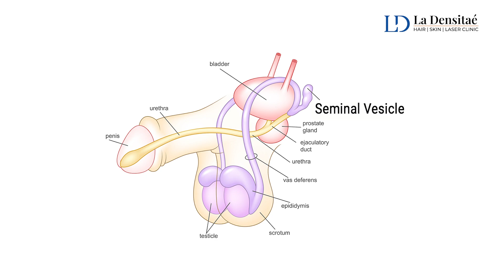The Shocking Truth About Masturbation and Hair Loss! | Dr. Gajanan Jadhao Exposes Myths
🌟Key Highlights of the Video:

-🤔 Masturbation and Hair Loss Connection**: Dr. Gajanan Jad tackles the often asked question - does masturbation cause hair loss? Get the facts straight from a medical expert.
-🧬 Physical and Psychological Aspects**: Dive deep into the bodily functions during masturbation and their relationship to hair health.
- 🔬 The Role of Hormones**: Exploring the impact of testosterone and related hormones on hair growth.
- 🛑 Addressing Myths vs. Reality**: Debunking common myths and providing scientific clarity on masturbation and hair health.
- 💆‍♂️ Mental Health and Hair Loss**: Understanding the psychological effects of excessive behavior and their link to hair health.

🏆 Why La Densitae Stands Out:
At La Densitae in Pune, we're renowned for delivering exceptional hair restoration services with cutting-edge technology and expert care.

💡 Our Commitment:
We're dedicated to your hair journey, offering personalized treatments that blend science and care for optimal results.

🤝 Connect with La Densitae:
Join us for the latest in hair care, transformation stories, and expert advice.

Join our journey in revolutionizing hair restoration. Every interaction is a step towards transformative beauty and confidence!